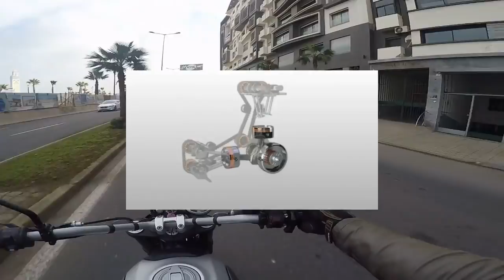Test Ride: Ducati Scrambler 800